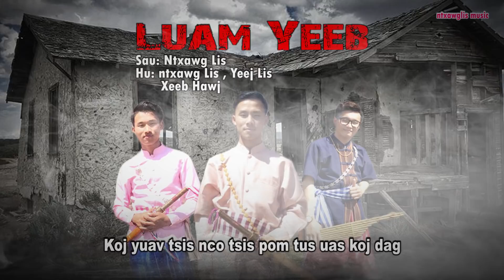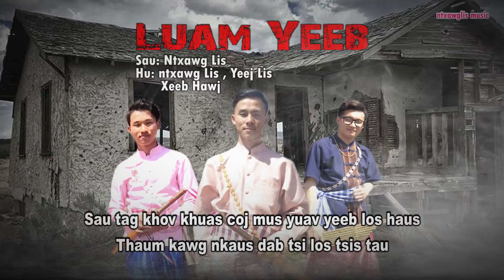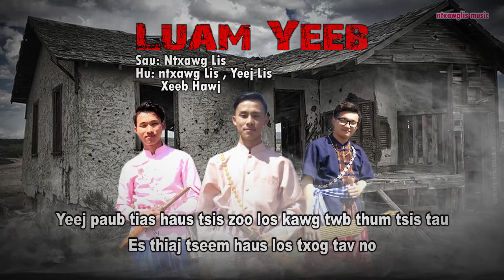LUAM YEEB - by ntxawg lis / yeej lis / xeeb Hawj [ nkauj tawm tshiab 2020/7/11]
luam yeeb - yog ib txog nkauj tsim los mloog UA si lom zem xwb
UA tsaug rau cov pab txhawb nqa
Sau : ntxawg lis,yeej lis,xeeb Hawj.